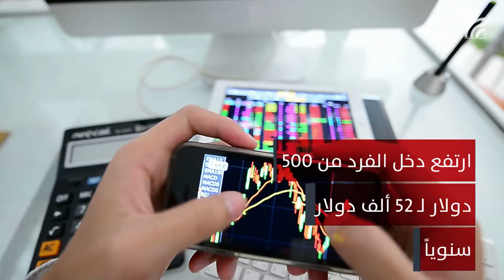سنغافورة من دولة فقيرة إلى واحدة من أهم الدول النامية في العالم